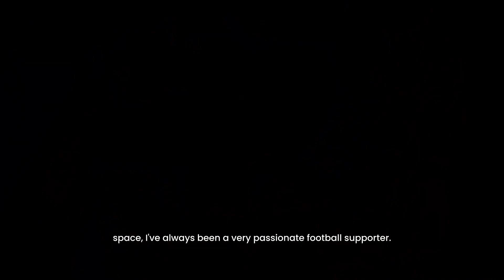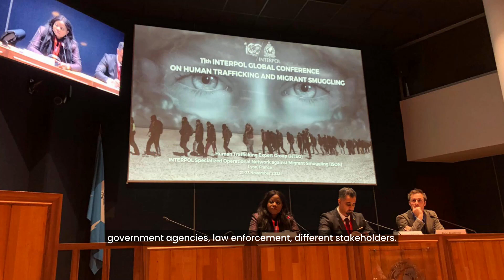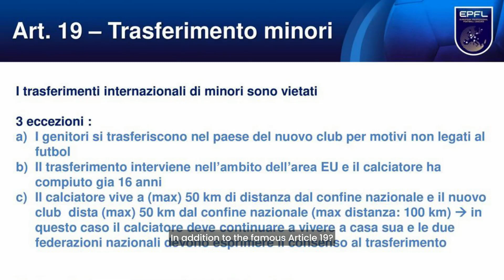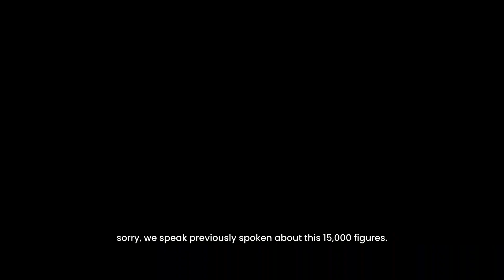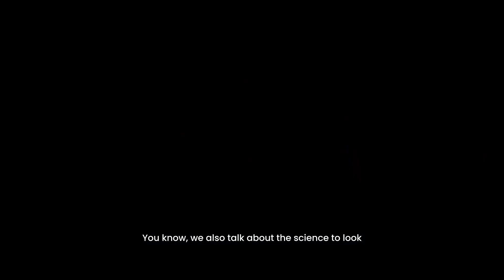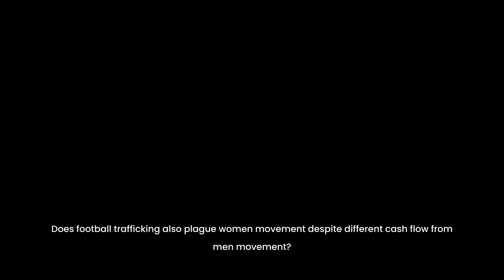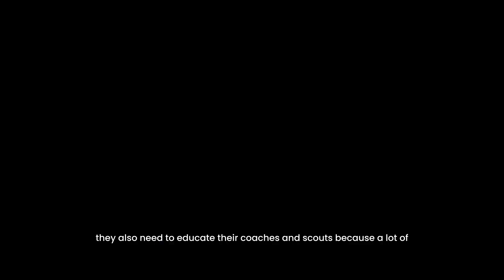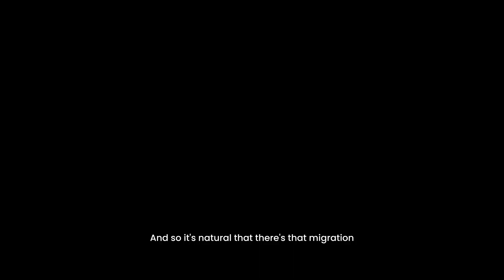FOOTBALL TRAFFICKING - Strumenti e Metodi per acquisire consapevolezza con Lerina Bright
🇬🇧 The trafficking of migrants is not only about prostitution or the sale of organs by criminal organizations, but within these murky waters there is a third danger which is often voluntarily evaded for economic reasons, namely the international trafficking of young footballers; there are thousands of youngsters who, in order to pursue a dream, decide to put not only their future but their very lives on the line in order to fuel their dream of wearing the jersey of the most prestigious European clubs.
Thanks to the testimony of Lerina Bright (Chief Executive Director of Mission '89), we will try to provide you with the TOOLS and METHODS to gain the right awareness regarding the dynamics of this socio-economic-sports mechanism.
It is only from awareness of the phenomenon that one can “draw reflections,” thus constituting collective civic education.

🇮🇹 Il traffico di migranti non è un fenomeno che riguarda soltanto la prostituzione o la vendita di organi da parte delle organizzazioni criminali, ma all'interno di queste acque torbide vi è un terzo pericolo il quale spesso per motivi economici è eluso volontariamente, ovvero il  traffico internazionale di giovani calciatori; sono migliaia i ragazzi che per inseguire un sogno decidono di mettere in gioco non soltanto il loro futuro ma la loro stessa vita pur di alimentare il proprio sogno di indossare la maglia dei club europei più prestigiosi.
Grazie alla testimonianza di Lerina Bright (Chief Executive Director of Mission '89), noi cercheremo di indicarvi gli STRUMENTI e i METODI per acquisire la giusta consapevolezza in merito alle dinamiche di questo meccanismo socio-economico-sportivo.
E' solo dalla consapevolezza del fenomeno che si possono "trarre delle riflessioni", costituendo così un'educazione civica collettiva.